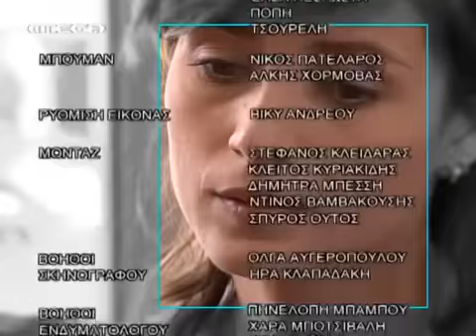H zwh ths allhs -43